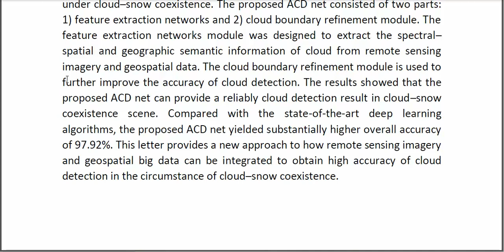An Automatic Cloud Detection Neural Network for High Resolution Remote Sensing Imagery With Cloud–Sn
* Complete Source Code
* Complete Documentation
* Complete Presentation Slides
* Flow Diagram
* Database File
* Screenshots
* Execution Procedure
* Readme File
* Video Tutorials
* Supporting Softwares
Support Specialization
* 24/7 Support
* Ticketing System
* Voice Conference
* Video On Demand
* Remote Connectivity
* Document Customization